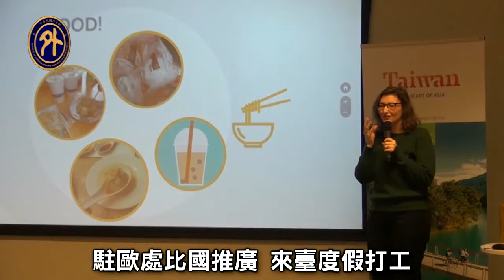2駐歐處推廣 來臺度假打工